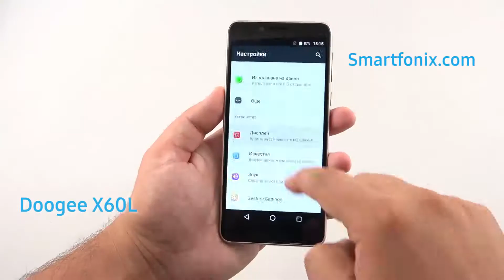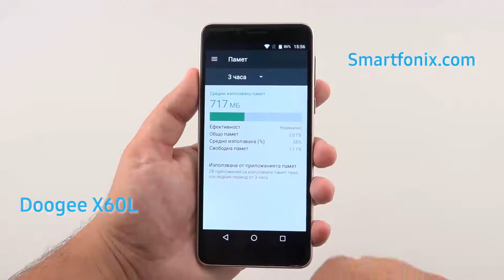Doogee X60L Gold Smartfonix.com